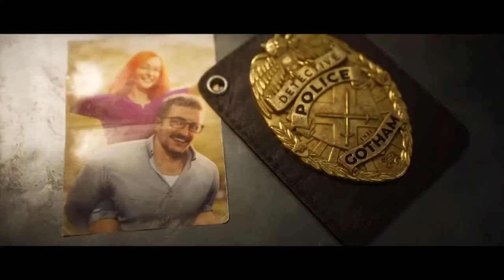Batman Gotham Knights Official Trailer 2021 PS5 Xbox Series X PC | NO COPYRIGHT GAME | NCG